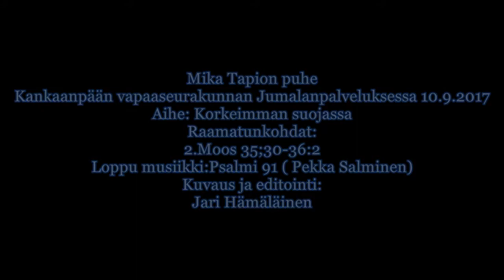Korkeimman suojassa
Mka Tapion puhe Kankaanpään vapaaseurakunnan Jumalanpalveluksessa 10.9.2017